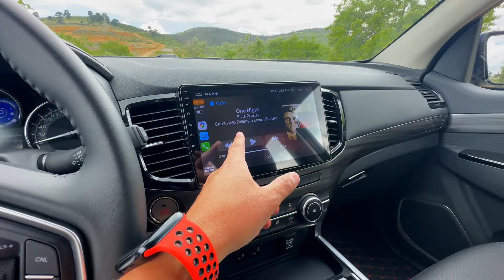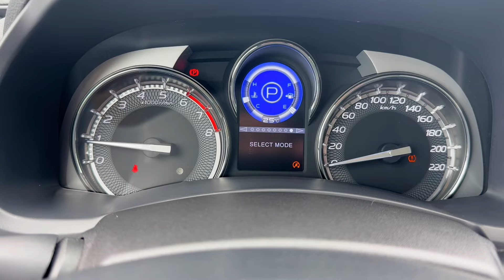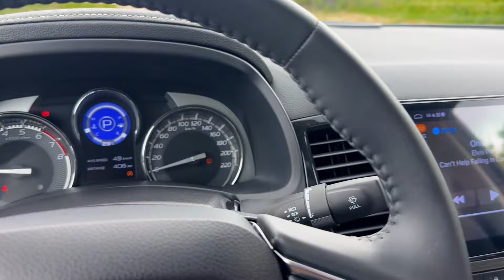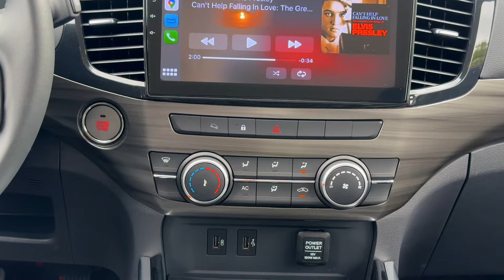JIM Re Max S, una nueva pick up no tan china en México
Precios y versiones en México de JIM Re Max:
Clásica Comfort 4X2 TM: $434,999
Clásica Comfort 4X4 TM: $495,444
S SLX 4X2 TM: $490,999
S SLX 4X4 TM: $569,999
S DLX 4X2 TA: $538,999
S DLX 4X4 TA: $604,999 (versión del video)